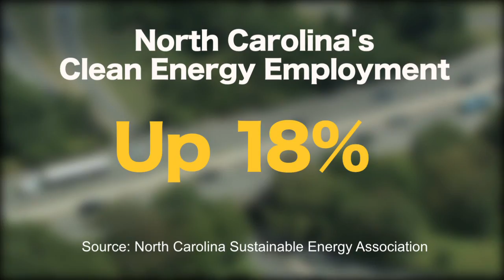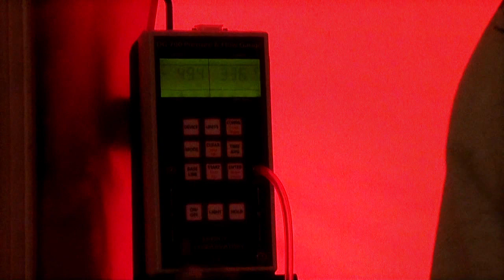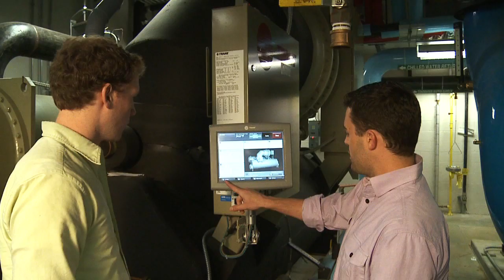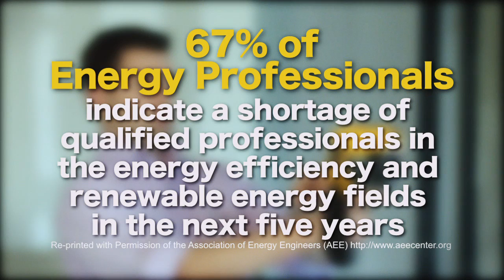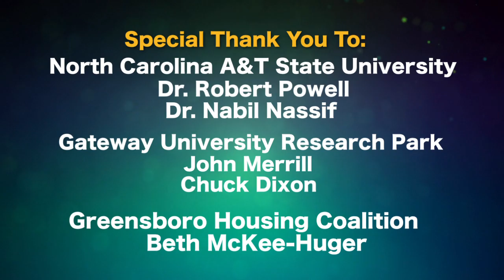Power Your Future! Careers in Energy Management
Power Your Future! Learn more about Careers in Energy Management. Geared for students in the Greensboro, NC area, this video highlights careers in energy management such as energy auditors and energy engineers, providing information on college course descriptions, salary and general aspects of the job field.

This video was funded in part by the American Recovery and Reinvestment Act of 2009 through the City of Greensboro, N.C.